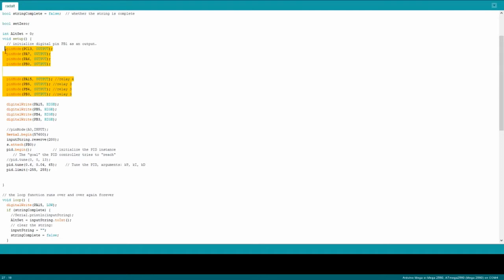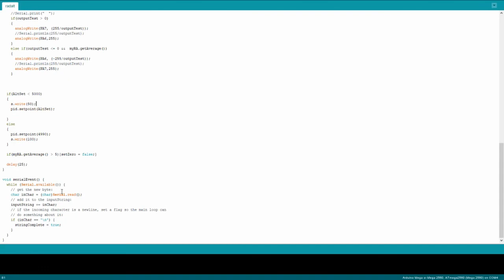Nimrod Rad Alt converted to flight sim use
An overview of what modifications i made to get this lovley radio altimeter from a nimrod useable for a flight simualtor.